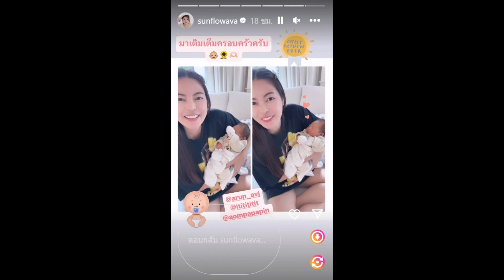ทายาทหมื่นล้านมาแล้ว! เอวาต้อนรับเบบี๋สมาชิกใหม่แห่งบ้าน13ชั้น